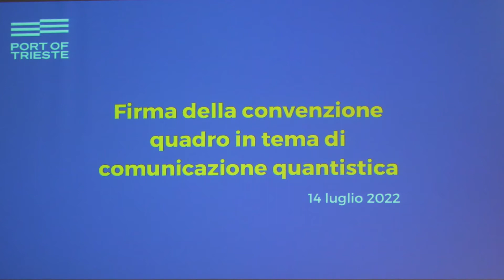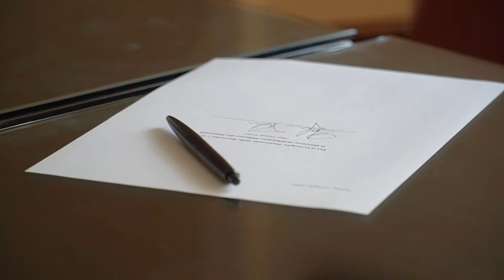Comunicazione quantistica: porto di Trieste sigla accordo con SISSA, UNITS, AREA SCIENCE PARK, CNR